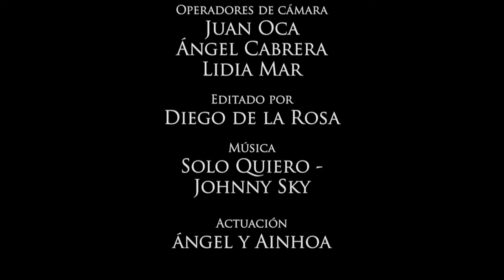Baile nupcial Angel y Ainhoa 10-09-2016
Aquí tenemos el baile nupcial de Ángel y Ainhoa, donde con su desparpajo habitual, nos dan una muestra de su dominio de la pista en su "Sábado noche"